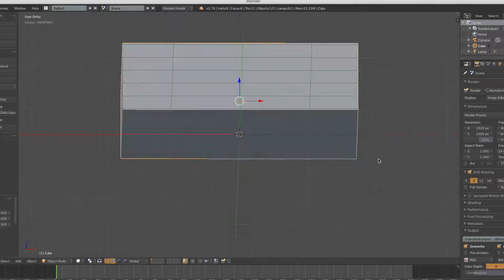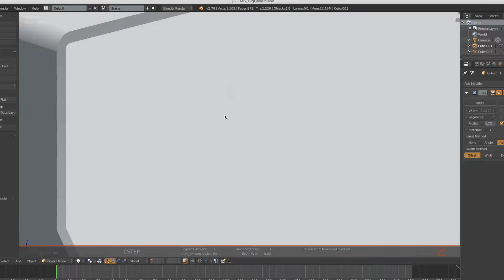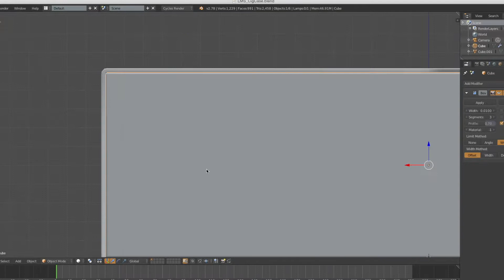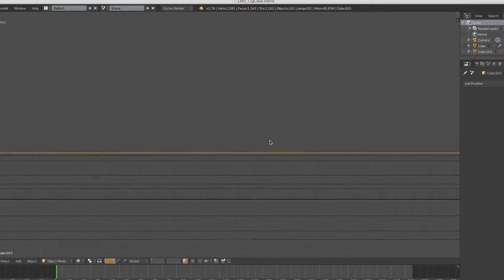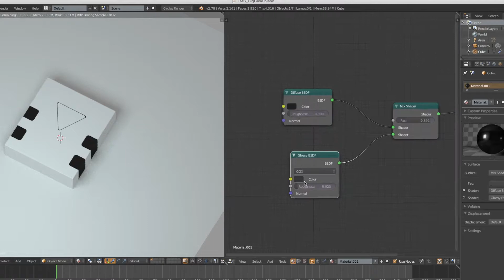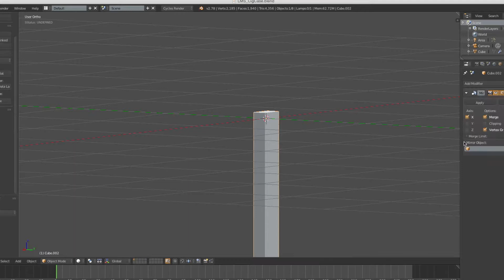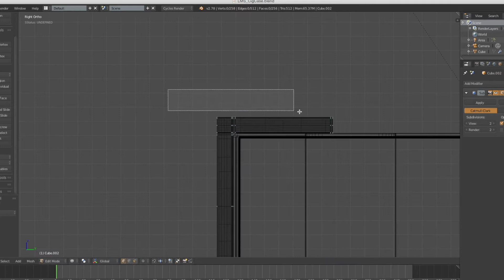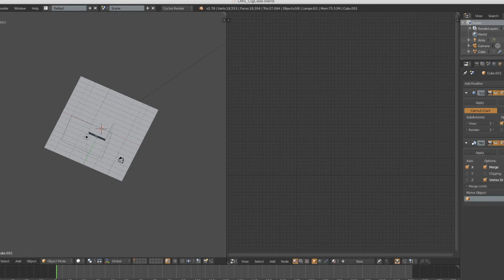Futuristic Cigarette Case Speed Modelling in Blender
Used Hard-Ops for the first time in Blender recently, and realised I needed an idea to get started. This is a quick time lapse of a cigarette case heavily influenced by Dan Luvisi's LMS universe. Still learning Blender, so I'm sure there are lot's of things wrong with this.
Modelled, textured and rendered in Blender 3D.